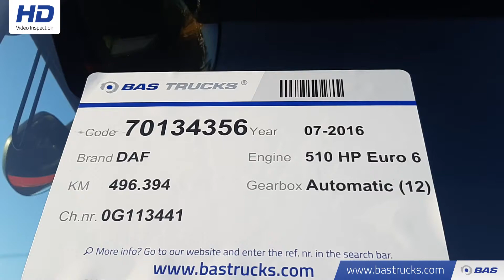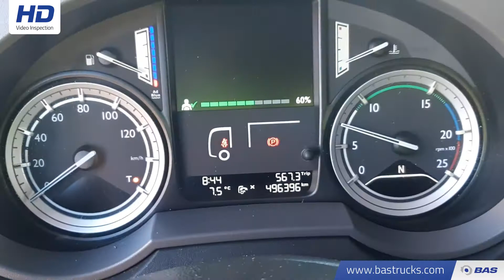70134356 DAF XF 510